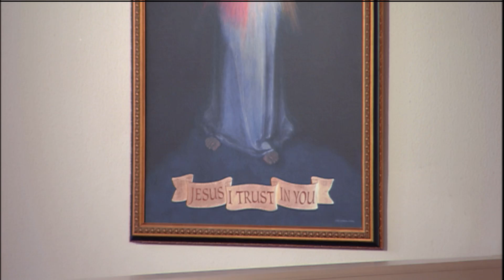Daily Readings and Homily - 2021-02-09 - Fr. Joseph